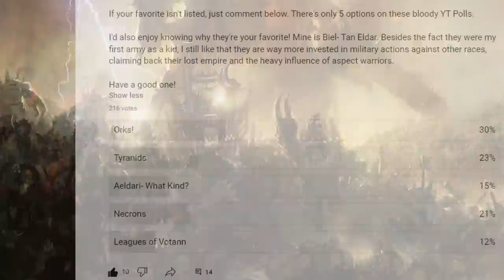Dark Side Of The Orks! WAR THROUGH THE AGES!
You have withstood the evil savagery of the Orks, and they have left nothing for you to fear. So raise high the black banners of vengeance—now is our time.'
-Commissar Yarrick.

Often thought of as simple creatures, whilst true to a degree, the threat they pose to the human species in its totality cannot be overlooked. For this race of raiders and warmongers alike has been responsible for annihilating a first founding chapter completely, threatening the very cradle world of humanity itself and exhibiting a racial memory which spans millennia and bores a particular hatred for humanity.

Brett runs an excellent store and community with great service. On top of the massive discount Gap Games provides, you will go into a weekly draw to win a $500 voucher!